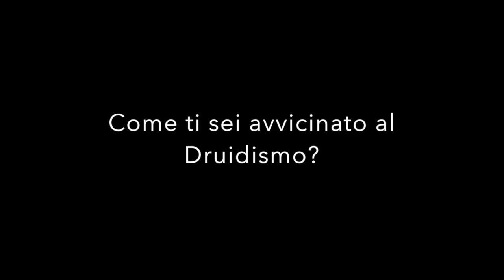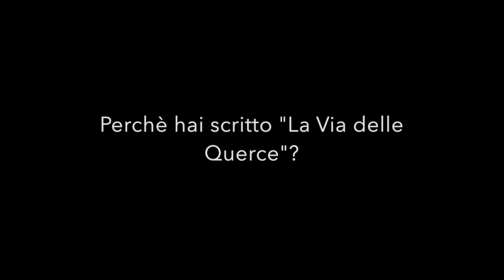Intervista Ossian Via delle Querce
Questo video riguarda Intervista Ossian Via delle Querce